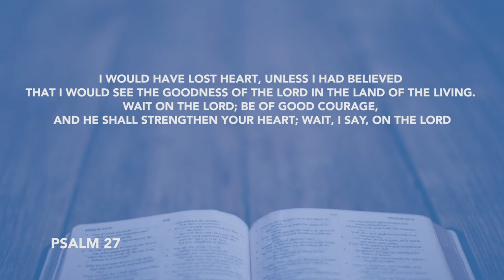Daily Devotion // Pastor Neil Spencer // July 17, 2020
Have you ever been in a stressful situation? Don't lose heart, Pour out your heart in Prayer and Read God's word!